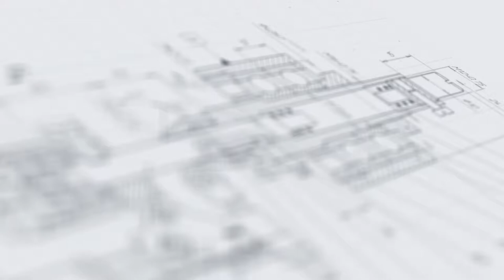Этикетировочный комплекс АЭ-5 для нанесения этикетки на цилиндрические и плоские флаконы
В данном видео показан принцип работы полуавтоматического этикетировщика АЭ-4 Плюс.

Описание:

Этикетировочная линия АЭ-5 предназначена для нанесения фронтальных и контрэтикеток на самоклеящейся основе на пластиковую тару цилиндрической, овальной, конусной и грушевидной формы. Оборудование применяется на площадках средних и крупных производственных комплексов, изготавливающих косметику и парфюмерию, продукты фармацевтики, ветеринарии и другие товары.

Модель адаптирована к работе с тарой нестандартной (грушевидной) формы за счет оснащения дополнительными узлами. Так, для правильного позиционирования таких флаконов установлена система ориентирования тары, которая состоит из двух обкатчиков (разворотчики тары). Чтобы обеспечить неподвижность тары во время нанесения и исключить случаи скоса этикеток, в машине предусмотрен верхний прижимной транспортер.

 Характеристики:

Производительность: до 1500 шт/час
Тип наклеиваемой этикетки: Фронтальные и контрэтикетки на самоклеящейся основе
Тип тары: Пластиковая тара
Мощность: 1,5 КВт
Вес: 285 кг
Напряжение: 220
Отрасль: Косметика, Фармацевтика, Ветеринария
Высота: 1500 мм
Длина: 2150 мм
Ширина: 1060 мм